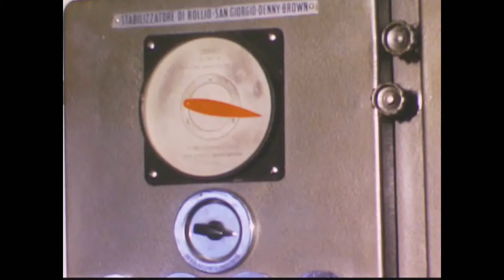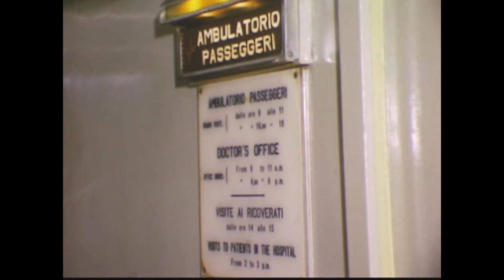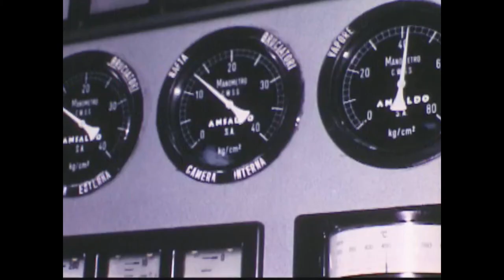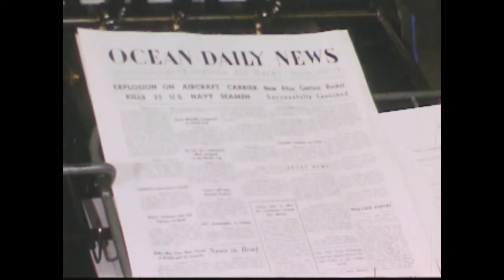SS Leonardo Da Vinci Life Aboard an Ocean Liner Part 2 of 2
This short film was done in 1967. Shows 3 boys sailing to Italy  onboard the SS Leonardo Da Vinci.  The boys are shown the ship by the crew. The SS Leonardo Da Vinci was built in 1960 to replace the sunken Andrea Doria.  Originally the ship had an identical livery to those used in the Andrea Doria and Cristoforo Colombo, with a black hull with a thin white ribbon painted two thirds from the bottom of the black-painted area. In 1966 her livery (like that of all Italian Line ships) was altered to follow the design adapted in the Michelangelo and Raffaello, with a white hull and a thin green ribbon painted where the black hull colour previously ended.  Transatlantic Service ceased in 1974 and the ship did cruise service for a limitted time from Florida but this was not financialy viable.  Despite numerous rumors the ship never saw service again. After being laid up for two years, a fire started onboard on 4 July 1980. The ship burned for four days and eventually capsized. The burnt-out hulk was later righted and towed to the scrapyard at La Spezia where it then was scrapped in 1982